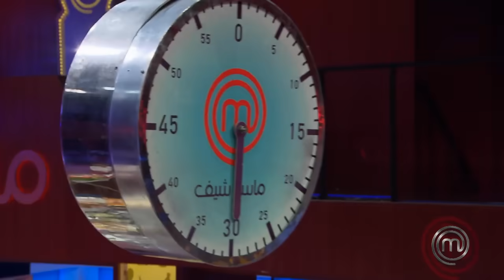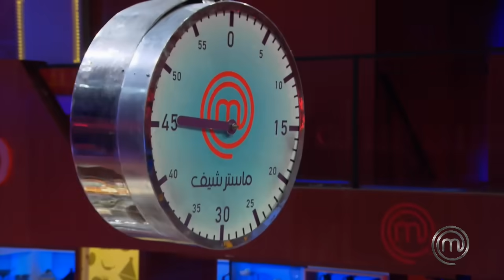MasterChef Junior S2 : Prime 1 | ماستر شيف جونيور الموسم 2 : البرايم الأول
Revivez le premier épisode de l'émission MasterChef Junior saison 2 ! 😍🔪
Rendez-vous tous les dimanches sur votre nouvelle chaîne MBC5 à 20h pour suivre les prochaines aventures. 📺
شاهدو أجواء و مغامرات الطباخين الصغار في البرايم 1 من الموسم الثاني